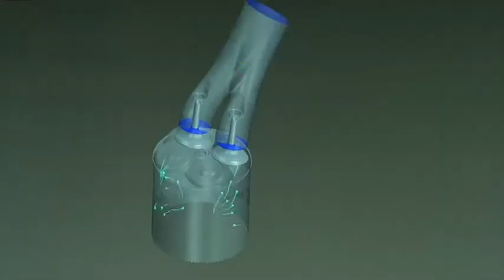BRP Powertrain GmbH & Co KG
Motoren aus Gunskirchen setzen in der Branche Maßstäbe: Ob Schneeschlitten, Quads, Motorboote oder Leichtflugzeuge. Sie alle haben eines gemeinsam…Sie haben alle richtig viel Kraft unter der Haube. Und diese Kraft kommt beim weltweiten Marktführer, dem kanadischen BRP Konzern, aus der Nähe von Wels. Vom Motorenwerk BRP-Powertrain in Gunskirchen.